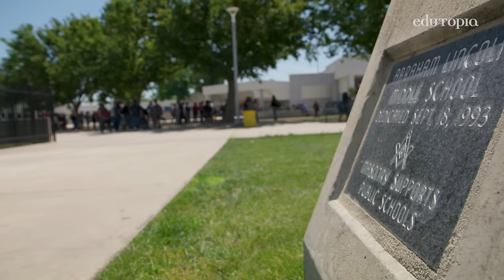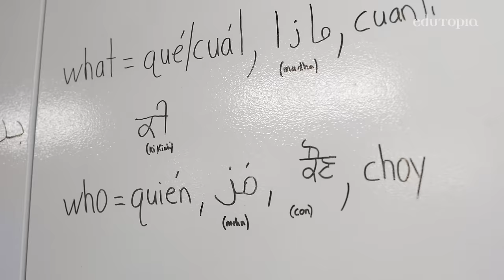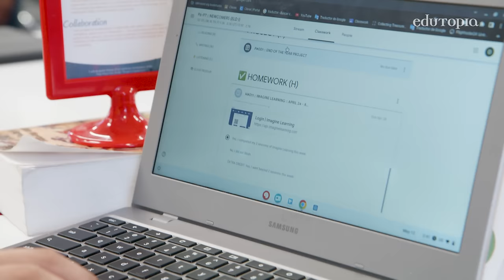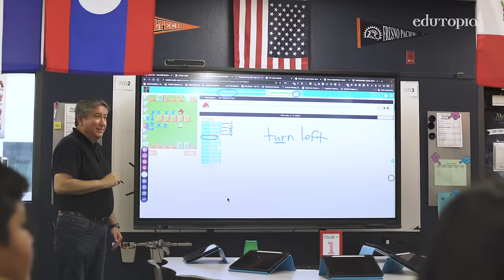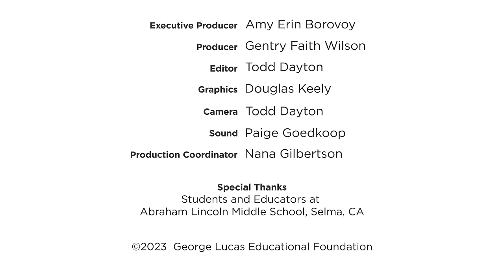Making Space for Native Languages in Newcomer Classrooms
When English language learners are given consistent opportunities to practice their home languages in class, their English proficiency flourishes—along with their sense of belonging and identity.